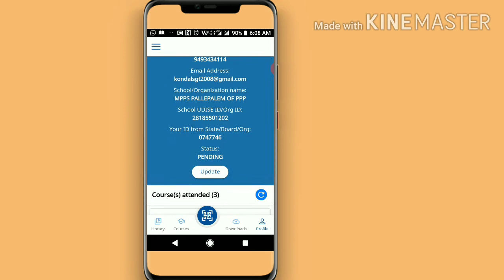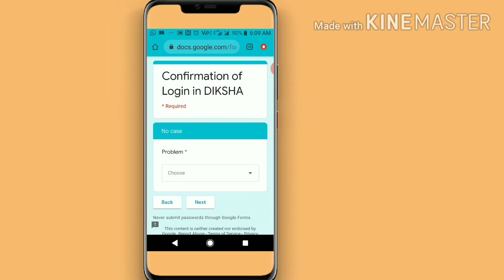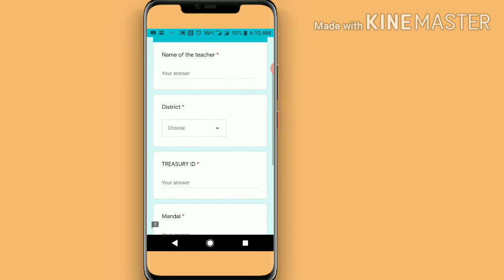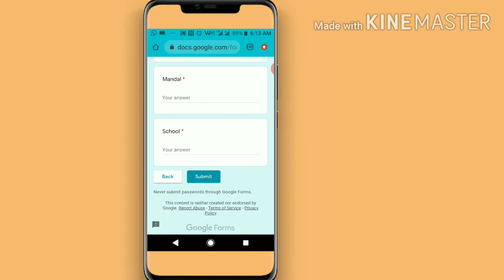|| DIKSHA App లో Login Configuration ఎలా Fill చేయాలి ||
|| DIKSHA App లో Login Configuration ఎలా Fill చేయాలి || NISHTHA Course ||

Plz fill the Google form about NISHTHA Course login in DIKSHA App